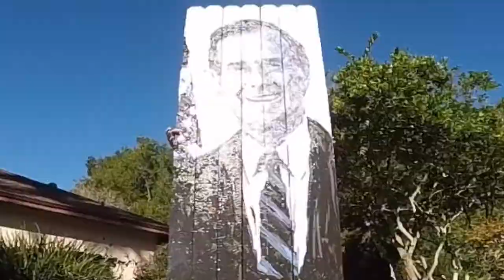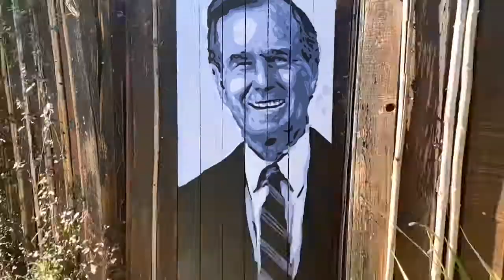George H. W. bush. An art tribute.